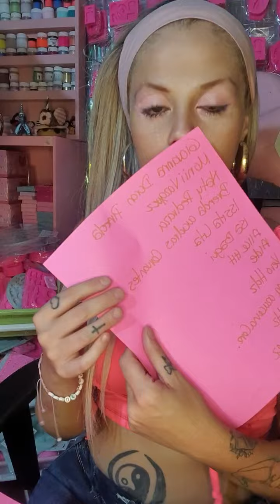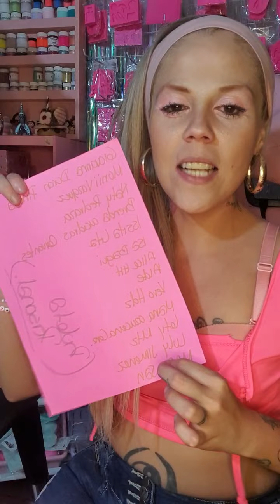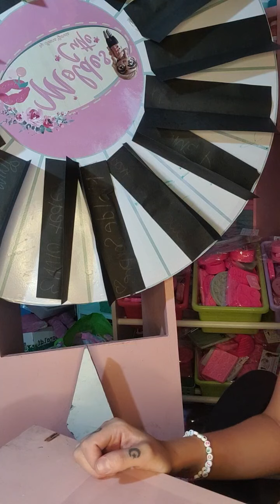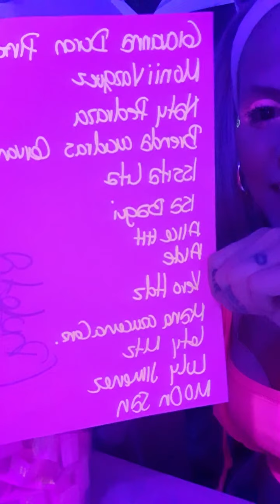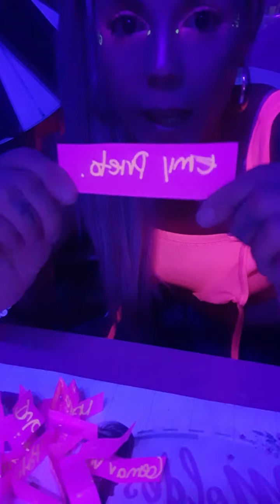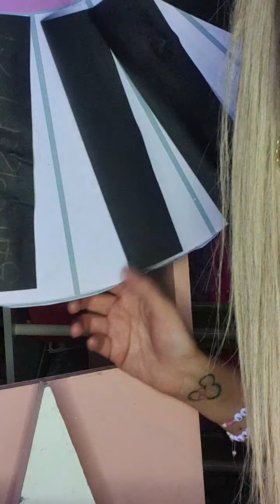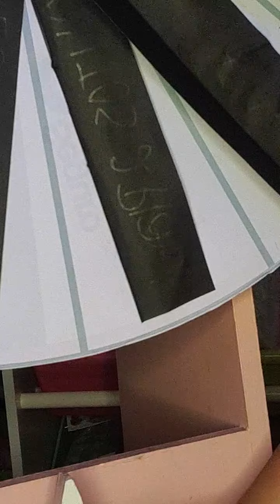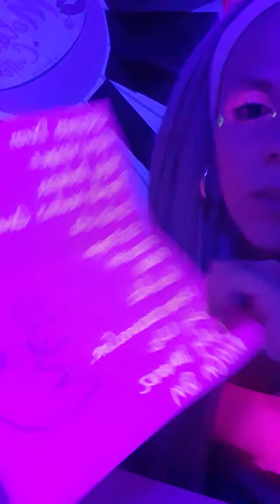RIFA PARA MIS NIÑAS¡! BUSCAME EN FACEBOOK MOLDES CUTTE💋